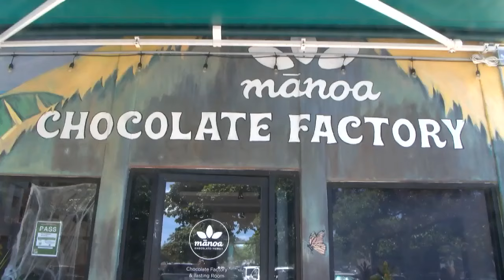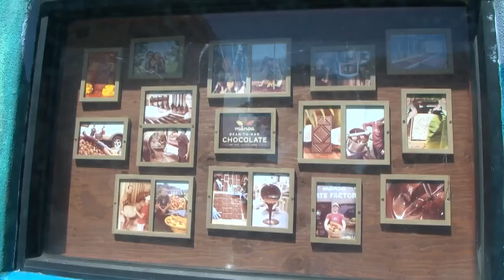Halloween candy prices spike amid cocoa supply challenges in Hawaii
Candy is the highlight of Halloween for many, but this year there could be a noticeable difference involving chocolate prices, portion size, taste and even availability in Hawaii..